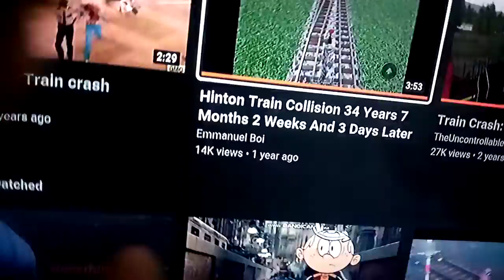Newcastle train derailment 20th September